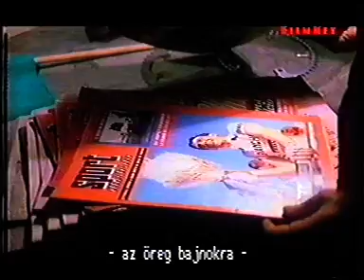Fausto Coppi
Részlet az Il Grande Fausto c. filmből. A lényeg.